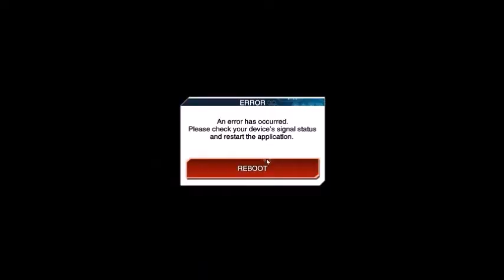Yu-Gi-Oh! Duel Links Part 18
We unlock and duel Rex Raptor and a new achievement gets unlocked too. We also do more PvP duels with very uninteresting results.

Please enjoy the video, more vids on my channel, thankyou!